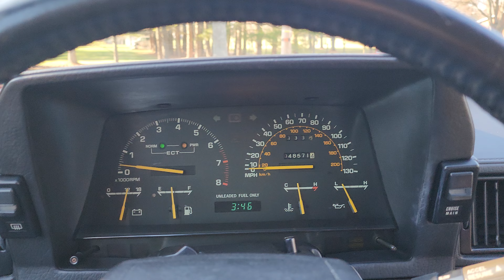1984 Toyota Supra Road Test